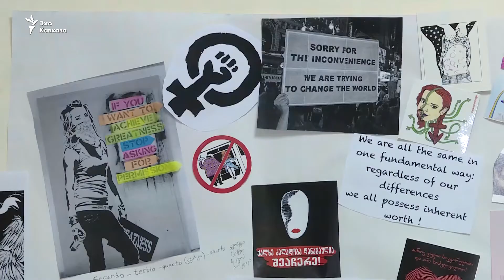За права женщин – без перегибов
Грузинские правозащитники обратились в парламент с петицией. Они требуют разработать закон, защищающий женщин от сексуальных домогательств. Парламент готов рассмотреть документ. Однако не все психологи согласны с некоторыми положениями петиции ("Настоящее время")